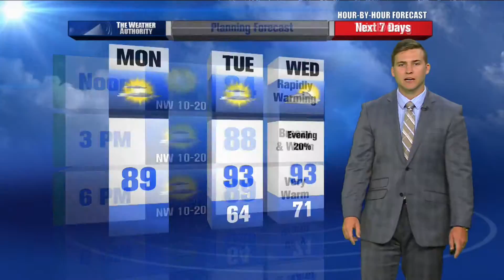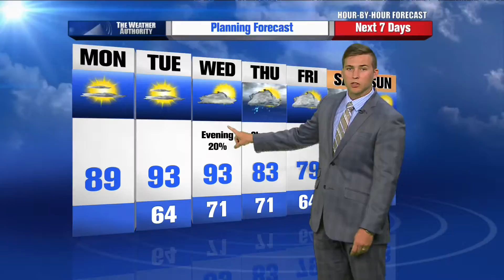Jared Robinson's Hour by Hour Forecast to Plan Your Day -- 11am Update